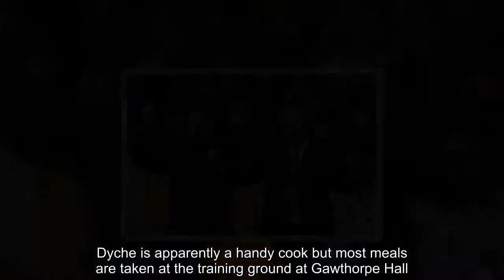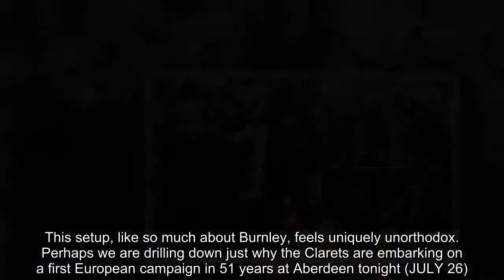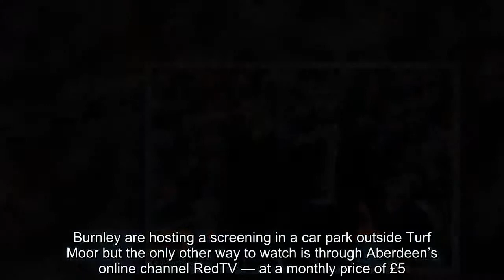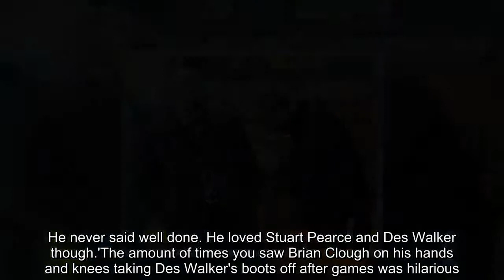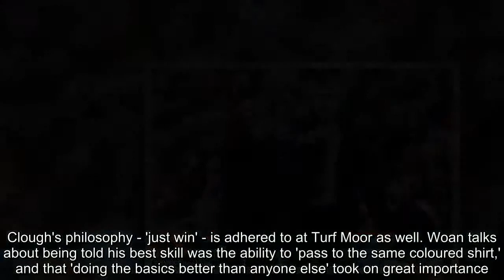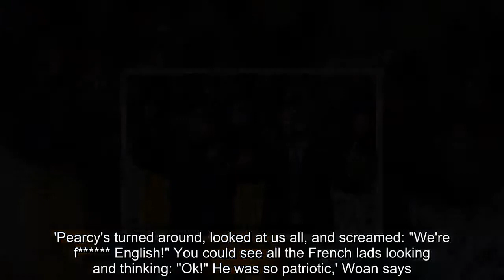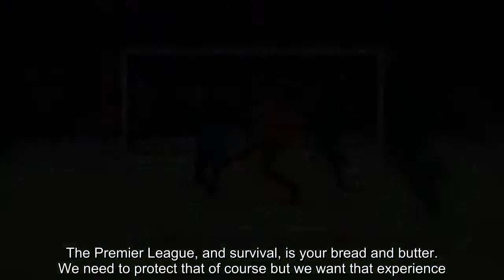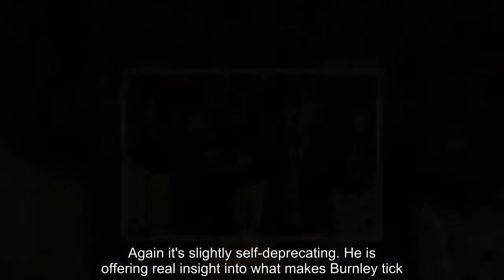Breaking News - Burnley's No 2 Ian Woan on living with Sean Dyche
There is an element of mischief bubbling inside Ian Woan as he delivers a line of self-deprecation. Sean Dyche's assistant manager is describing the pair's living situation, a shared apartment in a village just a few miles outside of Burnley.'Honestly, it's like the Young Ones in there,' Woan says. 'A couch, a big screen, two beds - done. That's it. No frills. You don't really want to go back there, it's one of those.'Dyche's family remain in Northampton, while Woan's are in Nottingham. They stay in the flat three nights a week, allowing themselves a glass of wine at their favourite local restaurant every Thursday. Dyche is apparently a handy cook but most meals are taken at the training ground at Gawthorpe Hall.    RELATED ARTICLES  Previous   1   Next   Brian Clough's Forest farewell: 25 years ago, one of...  Aberdeen boss Derek McInnes insists there is no inferiority...  Burnley fail to make it to Scotland on time ahead of Europa...  Burnley face Aberdeen in the Europa League in their first...  Share this article   Share   187 shares   That has been the routine for almost six years now. This setup, like so much about Burnley, feels uniquely unorthodox. Perhaps we are drilling down just why the Clarets are embarking on a first European campaign in 51 years at Aberdeen tonight (JULY 26).'I've known Sean since 1990,' Woan adds. 'He was still in the digs at Nottingham Forest when I signed. I bought a house in Nottingham and he lived with me for about four years.'We're best mates really. I was his best man. It's not two lads thrown together. I know who the boss is but I can't tell you what I call him in the flat!'We watch a lot of boxsets - Blacklist and Ray Donovan at the moment. We kind of got into Breaking Bad but only got halfway through.'The last one we saw was the one with the fly. "Nah, we're calling it." Everyone tells me it kicks on after that but I couldn't watch anymore of that. We're trying to get into Ballers with Dwayne Johnson. I think the gaffer dipped his toe into Billions. He must've been cheating on me!'They are linked by Forest and therefore the genius of Brian Clough. Dyche as an impressionable YTS, Woan as a first-team regular. Woan admits he never saw the best of Clough - spending three years with him at Forest before the manager's retirement in 1993 - yet man-management strategies have evidently stuck.  ABERDEEN VS BURNLEY: A TV BLACKOUTWant to watch on TV? Sorry, it’s the radio or a big screen in Burnley’s car park!  Burnley's trip to Pittodrie is not on television on Thursday night.BT Sport own the broadcast rights to the Europa League but the deal does not include qualifiers. Sportsmail understands Aberdeen rejected a no-cash offer to show the game, fearing they would fail to sell tickets if the game was on TV.Burnley are hosting a screening in a car park outside Turf Moor but the only other way to watch is through Aberdeen’s online channel RedTV — at a monthly price of £5.99. You can’t watch, but you can listen — the mat